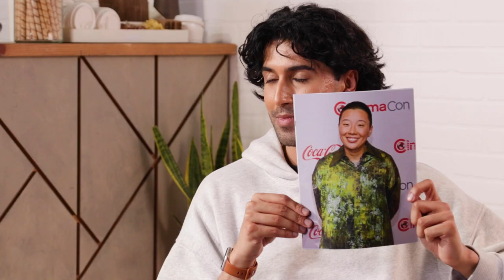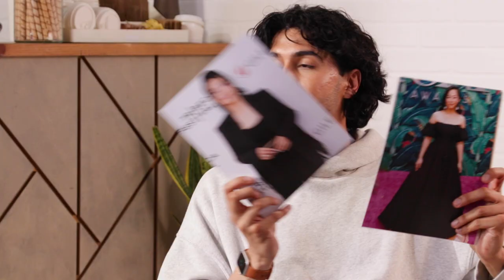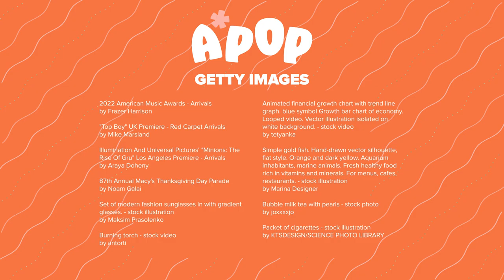Sherry Cola From "Joy Ride" on Celeb Hookups and Biggest Icks | Taste The Tea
Rajen talks to Shery Cola about the most famous celebrity she’s hooked up with, the perfect threesome, and her greatest ick! Makes sure to check out JOYRIDE starring Sherry Cola, in theaters July 7th.

A*Pop
Figuring out what it means to be Asian-American, one grain of rice at a time

MUSIC

STILLS
/BuzzMoji
“Joy Ride” Los Angeles Premiere At Regency Village Theatre Westwood
Araya Doheny/Getty Images
Realistic illustrations with Poke bowl with salmon, mango, cucumber, and beans. Hawaiian restaurant menu design. Top view
Iryna Bidovska/Getty Images
2022 American Music Awards - Arrivals
Illumination And Universal Pictures' "Minions: The Rise Of Gru" Los Angeles Premiere - Arrivals
Araya Doheny/Getty Images
Set of modern fashion sunglasses in with gradient glasses.
Maksim Prasolenko/Getty Images
Simple gold fish. Hand-drawn vector silhouette, flat style. Orange and dark yellow. Aquarium inhabitants, marine animals. Fresh healthy food rich in vitamins and minerals. For menus, cafes, restaurants.
Marina Designer/Getty Images
Photo by Tim Leedy 4/11/12Jo-Ann Fabrics opens new store in Wyomissing.The new Wyo store.
MediaNews Group/Reading Eagle via Getty Images/Getty Images
Ranch Salad Dressing Icon on Transparent Background
bortonia/Getty Images
Vermont Economy
NurPhoto/Getty Images
In this photo illustration, the Costco Wholesale logo is...
SOPA Images/Getty Images
Bubble milk tea with pearls
joxxxxjo/Getty Images
Set of delicious juicy sandwiches filled with vegetables, cheese, meat, bacon. Vector illustration in flat cartoon style
Olga Naumova/Getty Images
Premiere Of YouTube Original's "Justin Bieber: Seasons" - Red Carpet
Alberto E. Rodriguez/Getty Images
"Top Boy" UK Premiere - Red Carpet Arrivals
Mike Marsland/Getty Images
Spiced fruit and vegetables with tajin spice - street food
Melinda Podor/Getty Images
Modern generic car. Front view of realistic detailed vector car. Middle class sedan isolated on white background.
Vectorcreator/Getty Images
Colorful Polo Shirt Template
airdone/Getty Images
Blue Hawaiian lime soda/Iced blue hawaii
SomchaiChoosiri/Getty Images
Packet of cigarettes
KTSDESIGN/SCIENCE PHOTO LIBRARY/Getty Images
Retail Signs
Holly Hildreth/Getty Images
87th Annual Macy's Thanksgiving Day Parade
Noam Galai/Getty Images
Fruit Arrangement
benedek/Getty Images
Oriental Slippers
easeytiger/Getty Images

Animated financial growth chart with trend line graph. blue symbol Growth bar chart of economy. Looped video. Vector illustration isolated on white background.
tetyanka/Getty Images
4k video of cartoon clown fish on green background.
Mariia Bicher/Getty Images
Glitch TV Static Noise Distorted Signal Problems Error Video Damage
tosha_genije/Getty Images
Rain falling on the green screen background.
Sahastra/Getty Images
Shining magic stars motion graphics with green screen background. 4K animation.
Sahastra/Getty Images
An ocean sunset
Iryna Dobytchina/Getty Images
Animated loader web icon
Veronika Zimina/Getty Images
Paint Splatter Spot Isolated 6
Sergey Zavarykin/Getty Images
Close up explosion against black backdrop / fireball exploding into bigger flame
Universal Studios/Getty Images
Burning torch
antorti/Getty Images